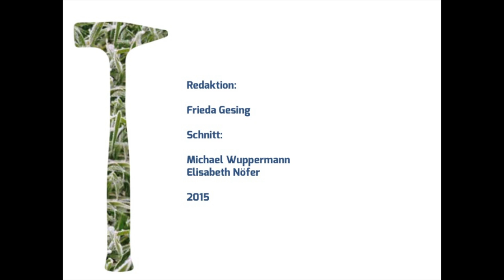Martina Schlünder: (Knochen-) Schafe als Versuchstiere in der Unfallchirurgie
Martina Schlünder/Ludwik Fleck Zentrum des Collegium Helveticums (ETH Zürich) am 09. Dezember 2014: Wissens-Hunger im Stall. (Knochen-) Schafe als Versuchstiere in der Unfallchirurgie.

In der Geschichte des Wissens- und Technologietransfers zwischen Human- und Veterinärmedizin in der Unfallchirurgie spielten Schafe als Versuchstiere eine wichtige Rolle für beide Gebiete. Die Literatur zur Geschichte von Tiermodelle als Teil von Experimentalsystemen stellt jedoch immer die Geschichte des Wissens, das mit Hilfe der Tiere produziert wurde in den Mittelpunkt. Die Lebensbedingungen der Versuchstiere bilden eine bezeichnende Lücke: In welchen Ställen oder Käfigen lebten sie, wer hat sie gefüttert, wie wurden sie versorgt? In ihren Vortrag untersucht Martina Schlünder die verschiedenen Existenzweisen von Schafen und zeigt auf, wie aus Woll- und Fleischschafen „Knochenschafe“ wurden.

Martina Schlünder ist Wissenschafts- und Medizinhistorikerin am Ludwik Fleck Zentrum des Collegium Helveticums (ETH Zürich).